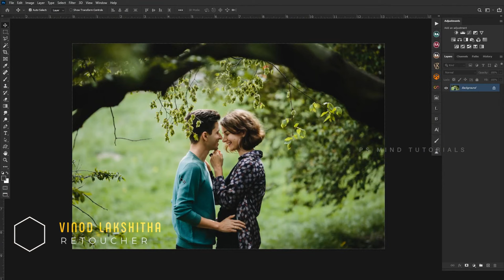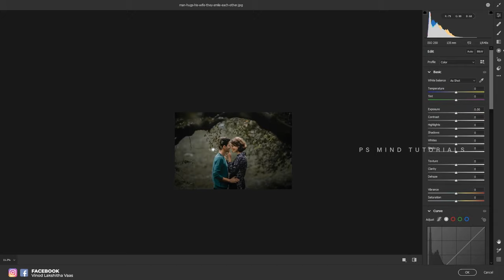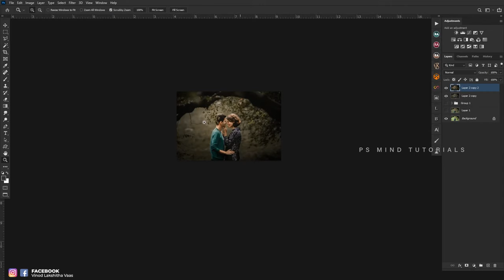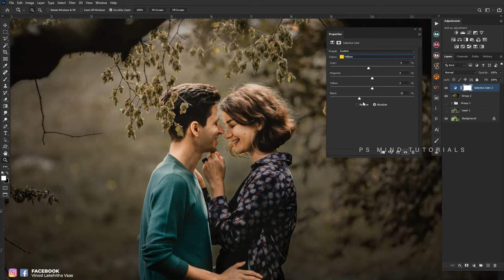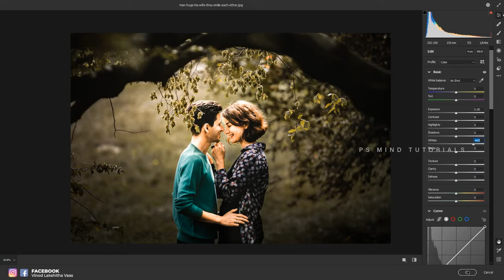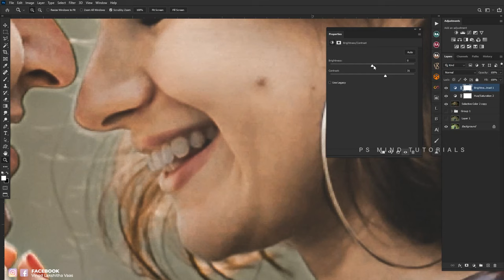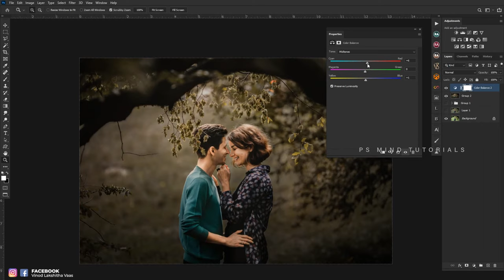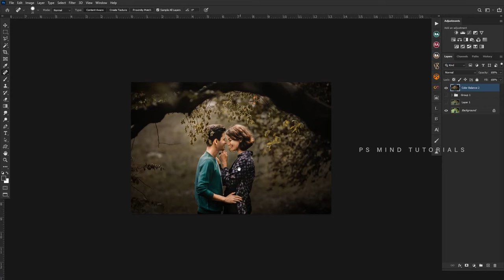Cinematic Dark Green Color Grading in Photoshop CC 2021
✔Sharpen Portraits
✔More colors
✔Retouching

photoshop art
art manipulation